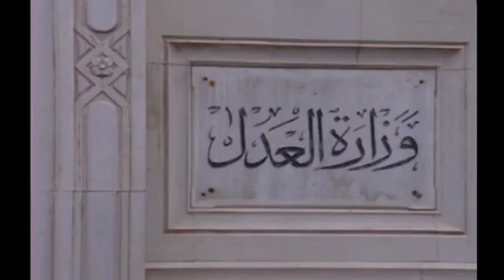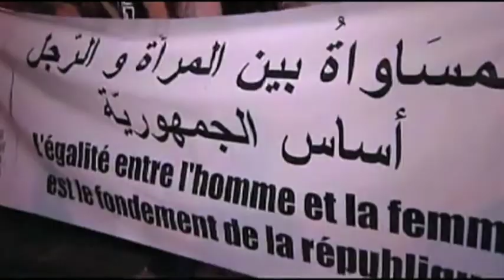LA LETTRE DE CHRISTIAN MAMBOU VENDREDI 5 OCTOBRE 2012